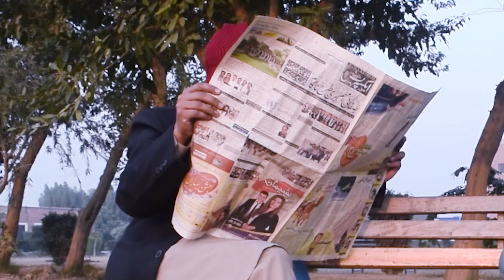Happy New Year in Pakistan be like | Funny Skit | Amjad Farooq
IMORTANT INFORMATION: You can be part of my vlog, for this you may send a video of you saying: Hi, My Name is [YourName], i'm from [YourCity] and [anything you wana say] ||| and send it to